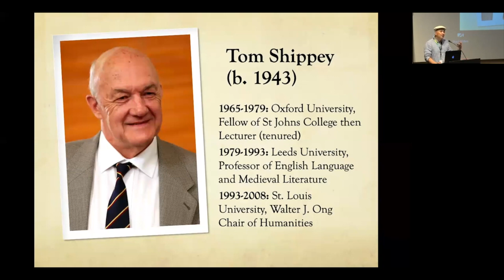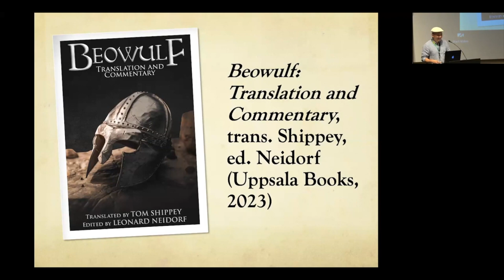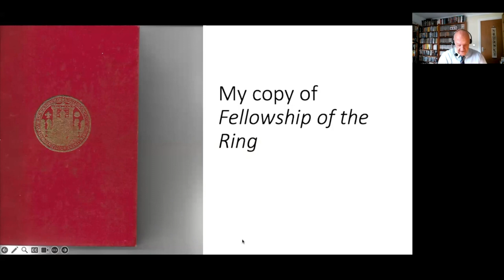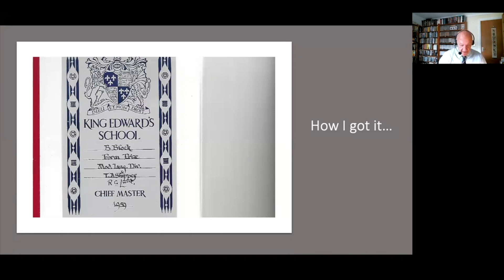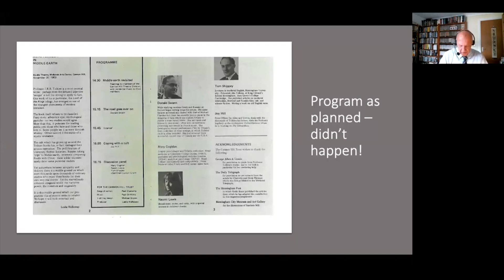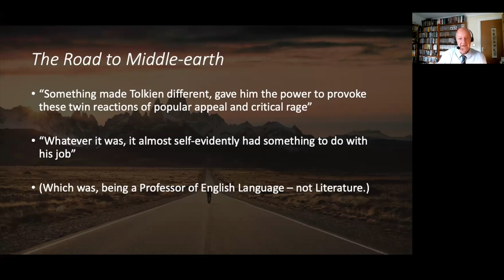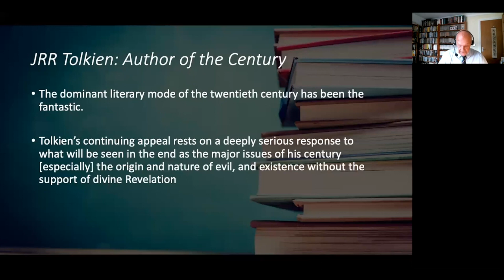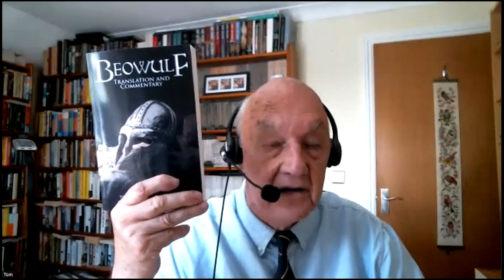"Sixty Years of Tolkien": A Lecture by Tom Shippey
In this lecture, Tom Shippey reflects on sixty years of engagement with the works of J.R.R. Tolkien (and, briefly, with the man himself). This lecture was delivered before a live audience at Ateneo de Manila University on September 27th.